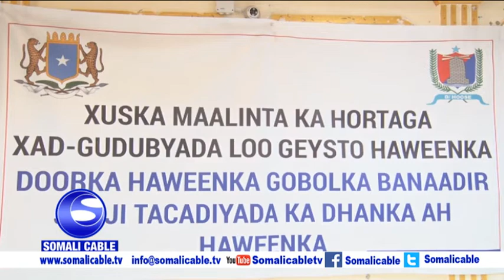Munaasbaad looga hadlayay Maalinta ka hortaga Xad gudubyada loo geysto Haweenka ayaa maanta lagu qab